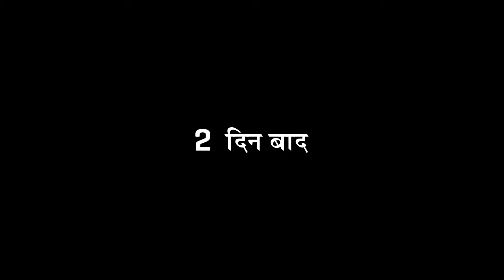How To Survive A Heart Attack - Time Is Life - CIMS Hospital - Short Movie